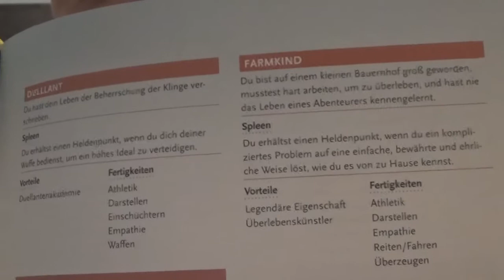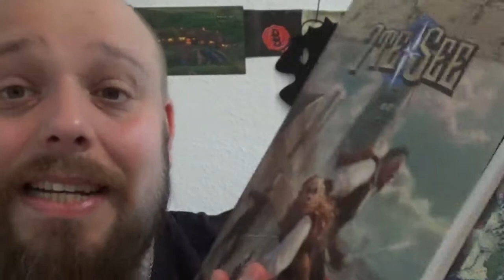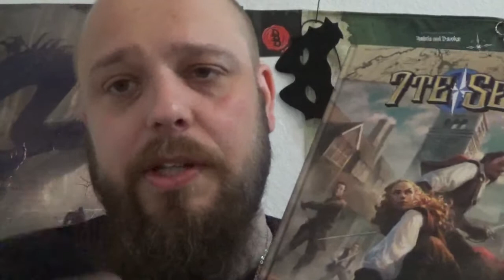7te See in 15 Minuten! - Ein kurzer Überblick über das Action-Mantel-und-Degen Rollenspiel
Ich stelle dir hier das Rollenspiel 7te See in unter 15 Minuten vor, um dir einen schnellen Überblick zu Verschaffen.

7te See ist ein Pen-&-Paper-Rollenspiel im Stil von Mantel-und-Degen-Filmen. Das Rollenspiel wurde ursprünglich 1999 in englischer Sprache unter dem Titel 7th Sea von der Alderac Entertainment Group (AEG) veröffentlicht und bildet das actionreiche Filmgenre im Spiel ab. Zusätzlich wird das Genre um verschiedene phantastische Elemente erweitert, so dass sich ein Crossover mit Fantasy ergibt, das im Spiel als Mantel, Degen und Zauberei bezeichnet wird.

📚 🏴‍☠️7te See bei Amazon*

* Ref Link